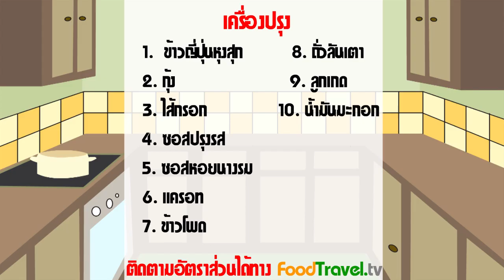ข้าวกล่องโต้คลื่น (เบนโตะ)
ข้าวกล่องโต้คลื่น - ข้าวกล่องไส้กรอกรูปปลาหมึกและกุ้งย่าง (เมนูชุดข้าวกล่อง-เบนโตะ)

เมนูนี้เป็น ข้าวผัดที่มีประกอบของผักต่างๆ เช่น แครอท ข้าวโพดหวาน ถั่วลันเตาและลูกเกด ทานคู่กับไส้กรอก และกุ้งย่าง ซึ่งเราจะหั่นและตกแต่งไส้กรอกให้เป็นรูปหมึก รูปร่างน่ารัก สามารถทำแล้วจัดเสิร์ฟ เป็นอาหารกลางวันได้เป็นอย่างดี จึงเป็นที่มาของเมนู ข้าวกล่องโต้คลื่น

วัตถุดิบข้าวกล่องโต้คลื่น - ข้าวกล่องไส้กรอกรูปปลาหมึกและกุ้งย่าง (เมนูชุดข้าวกล่อง-เบนโตะ)

ระยะเวลาในการทำ 30 นาที

1. ข้าวญี่ปุ่น หุงสุก 1 ถ้วยตวง
2. ข้าวโพด 2 ช้อนโต๊ะ
3. แครอทหั่นเป็นชิ้นเล็ก 2 ช้อนโต๊ะ
4. ถั่วลันเตาลูกสุก 2 ช้อนโต๊ะ
5. ลูกเกด 2 ช้อนโต๊ะ
6. น้ำมันพืช 2 ช้อนโต๊ะ
7. ซอสปรุงอาหาร 1 ช้อนโต๊ะ
8. ซอสหอยนางรม 2 ช้อนโต๊ะ
9. กุ้งสดแกะเปลือกไว้หาง ผ่าหลัง 3-4 ตัว
10. ไส้หรอกหมู 1 ชิ้น
11. น้ำมันมะกอก 1 ช้อนโต๊ะ

กระทะ

วิธีทำข้าวกล่องโต้คลื่น - ข้าวกล่องไส้กรอกรูปปลาหมึกและกุ้งย่าง (เมนูชุดข้าวกล่อง-เบนโตะ)

1. ตั้งกระทะ ใส่น้ำมันพืช นำแครอท ข้าวโพด ถั่วลันเตาและลูกเกด ผัดพอสุก ใส่ข้าวญี่ปุ่นลงผัดเมื่อข้าวเริ่มมันวาว ปรุงรสด้วยซอสปรุงอาหาร และซอสหอยนางรม ผัดต่อจนกระทั้งส่วนผสมเข้ากันดี พักไว้
2. ตั้งกระทะ ใส่น้ำมันมะกอก ลงในกระทะ นำกุ้งและไส่กรอกลงไปย่างกับกระทะพอสุก อาจจะเติมเกลือและพริกไทยเล็กน้อย เมื่อทุกอย่างเสร็จครบแล้วจัดใส่กล่อง อาจจัดผักและไข่ต้มเสิร์ฟคู่กัน เพื่อความสวยงาม